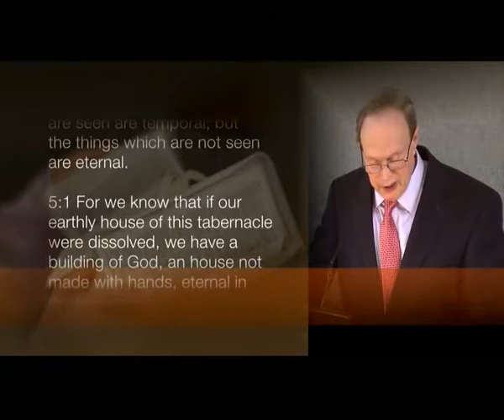The Concept of Eternal Life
Sermon on 2 Corinthians 5.1 by Dr Peter Masters on 3 September 2017

Paul outlines the teaching that runs through the Bible about Heaven, showing the way to be accepted by God and also the way God confirms to those who believe in Him that they possess everlasting life. There is surely no greater knowledge than this.